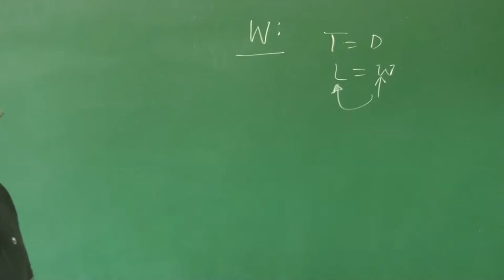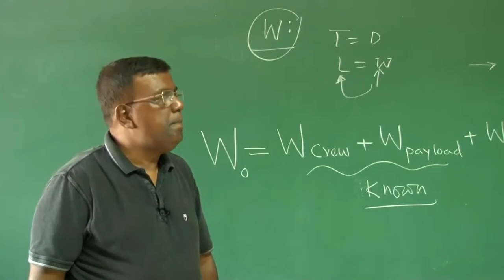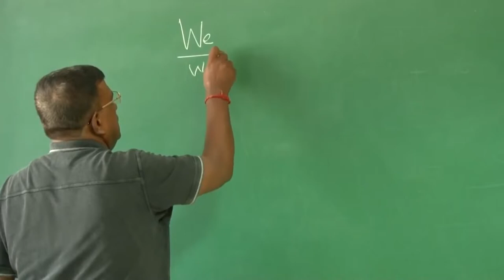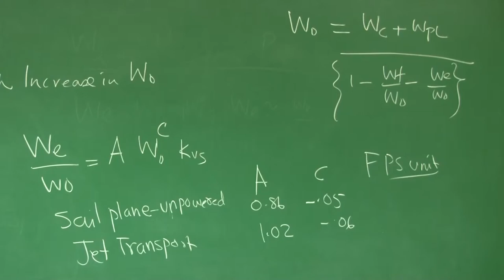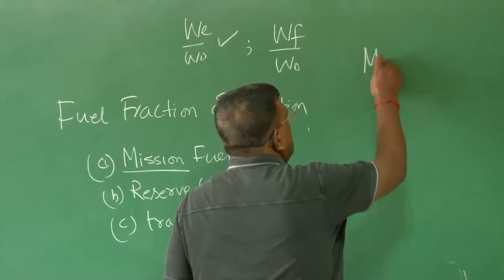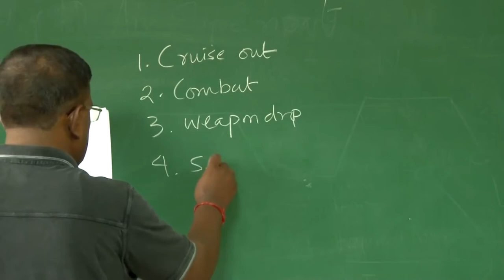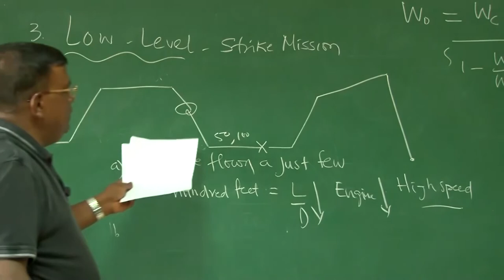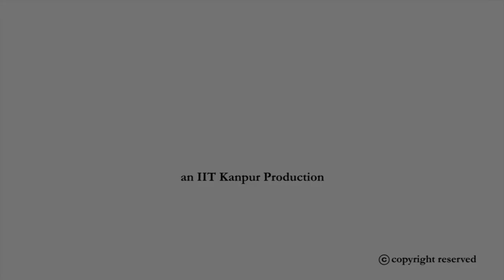Lec 05: Mission Requirements